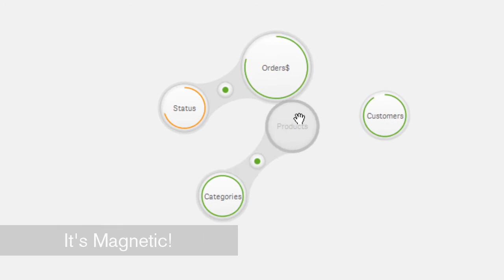Что нового в Qlik Sense 3.0, новый функционал Клик Сенс 3.0, функции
Что нового в Qlik Sense 3.0 - как всегда первыми вы узнаете на новый функционал Клик Сенс 3.0, функции